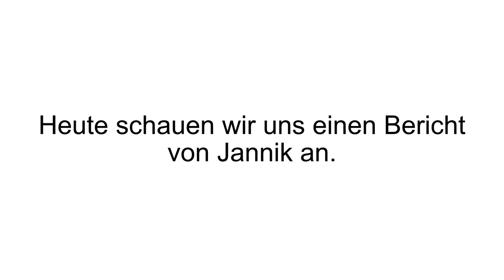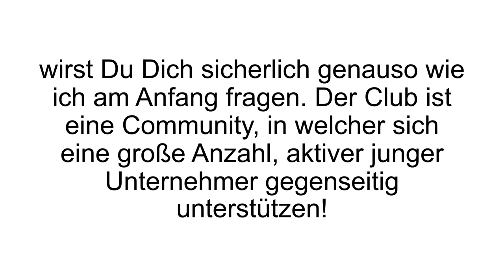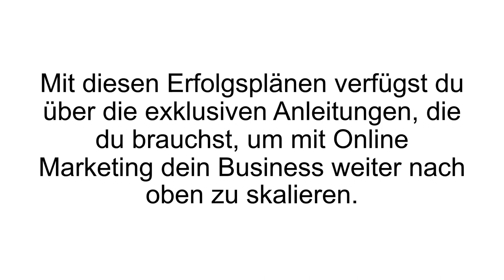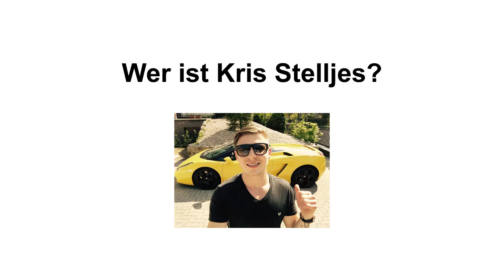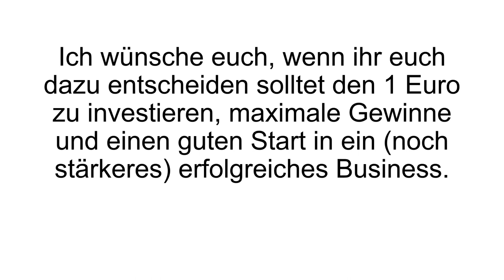[FAZIT] Club der Internet Visionäre Erfahrungen + Review | Kris Stelljes im Test!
Club der Internet Visionäre Erfahrungen. Kris Stelljes ist der Gründer des Clubs der Internet Visionäre. Was genau bedeutet das? Seht es euch an im Video!

Kris Stelljes ist ein bekanntes Gesicht in der Welt des Online und Network Marketings. Im Club der Internet Visionäre kauft man sich eine monatliche Mitgliedschaft, um Zugriff auf hochwertigen Content zu erhalten. Im Club befinden sich viele junge Unternehmer, die die gleiche Vision teilen. Schon allein die Community an sich ist extrem wertvoll, da man sich so ein Netz aus geschäftlichen Kontakten knüpfen kann. In einer geschlossenen Facebook Gruppe kann man sich den Rat der Mitglieder und des Gründers einholen oder neue Partnerschaften
gründen.

Außerdem bekommt man noch diverse Kurse zu verschiedenen Themen. Zum Beispiel kann man erlernen wie man ein digitales Infoprodukt erstellt, wie man verkaufsstarke Überschriften schreibt, wie man PPC Anzeigen erstellt, wie man Facebook Zielgruppen definiert, wie man Google Adwords korrekt verwendet, was SEO bedeutet und wie man es einsetzt oder wie man Facebook Anzeigen günstig schalten kann mit der maximalen Reichweite. Das ist nur ein Auszug der Themen, die angesprochen werden. Im Prinzip gibt es zu jedem Bereich, der im Online Marketing eine Rolle spielt sicherlich auch ein Video oder einen Erfolgsplan dazu (Conversion, Traffic, Social Media, Blog und vieles mehr).

Da es sich um einen Club handelt, werden die Inhalte auch regelmäßig aktualisiert und es werden neue Pläne und Kurse hinzugefügt. Zu dem finden jeden Monat auch Live-Coachings
mit Kris Stelljes statt. Der Club ist ideal für die Leute, die im Internet richtig durchstarten wollen und die ein Interesse an mehreren Themen gleichzeitig haben.

Wenn Du mehr zum Club der Internet Visionäre erfahren willst, dann schau JETZT bei Produkt-Kenner.de vorbei!